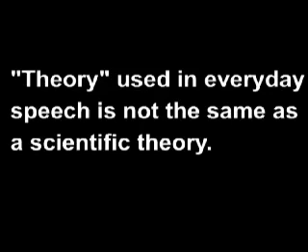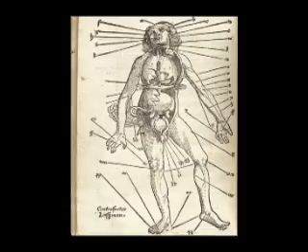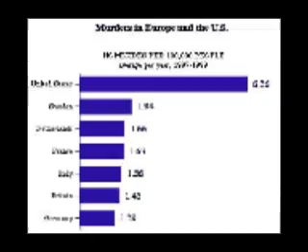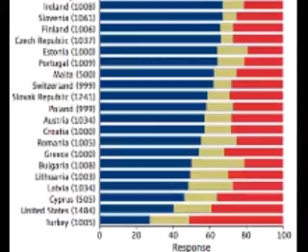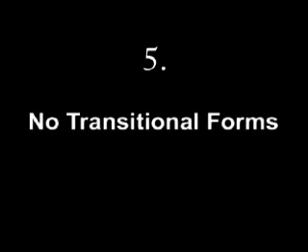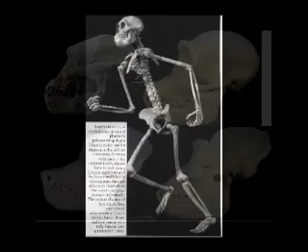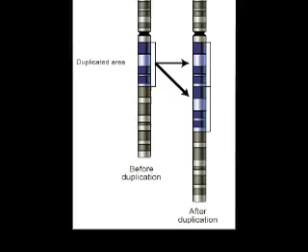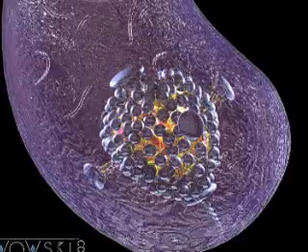Top Myths About Evolution - I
The top myths about evolution.  How to debate a creationist- educate yourself!

Evolution creationism intelligent design ID darwin dawkins creation debate evolutionary theory facts religion proof of

Creationism Theories
Creation Vs. Evolution Debate
Creationism V.s. Evolution
Evidence of Creationism
Creationism Evolution Arguments
Human Evolution
Proof of Creation
Facts on Creationism
Evolution Versus Creationism
Evolution Evidence
Human Evolution Timeline
X-men Evolution
Human Evolution Chart
Natural Selection
darwin
darwin awards
darwins theory of evolution
darwinism
darwins theory
darwins theory of natural selection
darwin theory evolution
darwin theory of evolution
darwin theory
darwins finches
Religion Vs. Evolution
Evolution of Man
Science Vs Religion Evolution
Human Evolution
Religious Theories of Evolution
Theistic Evolution
Christian Religion Evolution
Satan's Evolution
Greek Religion Evolution
Define Evolution
Biography of Richard Dawkins
Dawkins Evolution
Biologist Richard Dawkins
Richard Dawkins on Life after Death
Richard Dawkins the Selfish Gene
Richard Dawkins Quotes, Richard Dawkins
What Is Richard Dawkins Known for?
Richard Dawkins Memes
Richard Dawkins the Blind Watchmaker
Atheism And Beliefs
Atheism Religion
Kenneth Miller Finding Darwin's God
Evolution Versus Christianity
God Evolution
Pope Evolution
Evolution Versus Creation Theory
Evolution Debates
Human Evolution
Evolution Evidence
Creationism Vs.evolution
Creationism Theories
Creationism Evolution Arguments
Creationism Vs. Evolutionism
Evolution Versus Creationism
Definition of Creationism
Scientific Creationism
Evolution Creationism Schools
Should Creationism Be Taught in Public Schools
Article on Evolution And Creationism
intelligent design
intelligent design theory
intelligent design theory of the universe
intelligent design vs darwin theory
intelligent design be taught in school
intelligent design evolution
intelligent design in public schools
intelligent design vs. evolution
What Does the Theory of Intelligent Design Say??